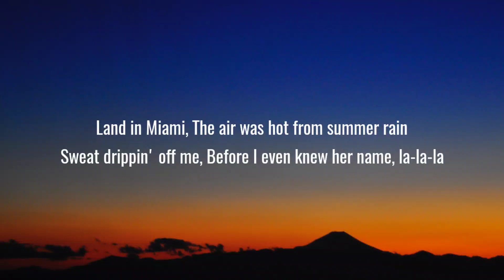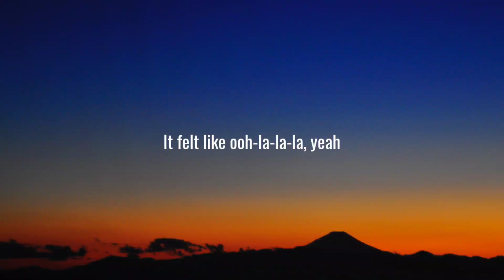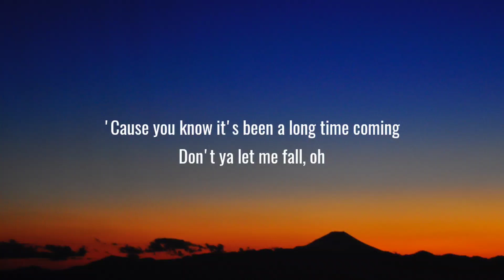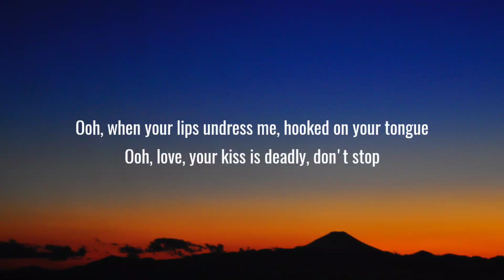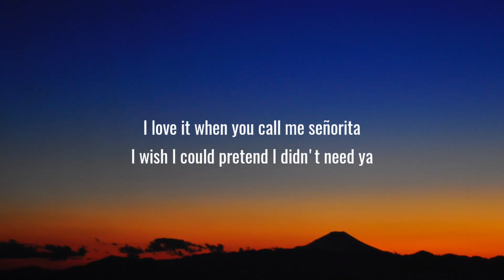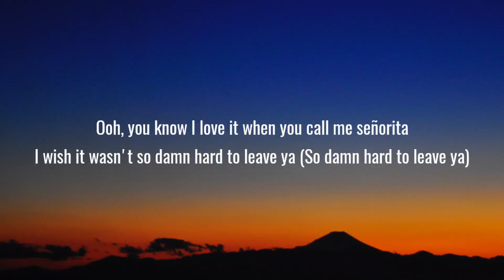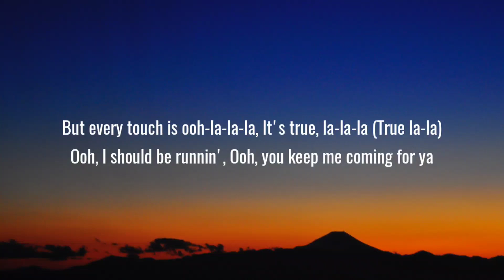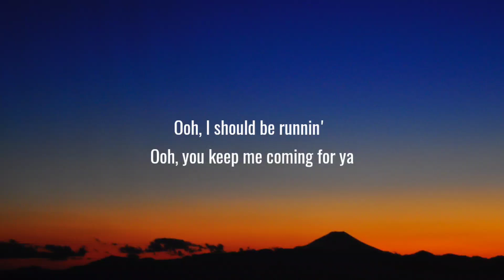Shawn Mendes, Camila Cabello - Señorita (Lyrics)